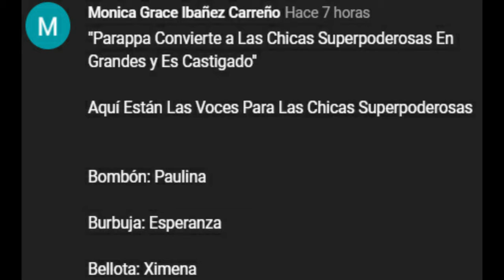Parappa Convierte a Las Chicas Superpoderosas En Grandes y Es Castigado